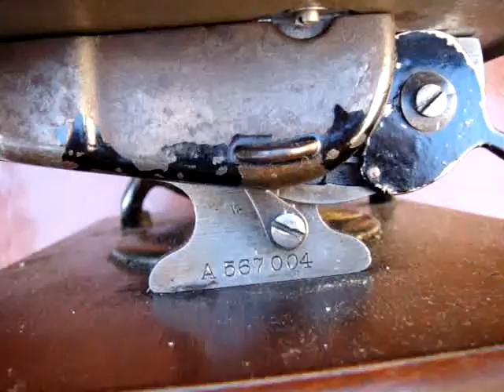Old Vintage Antique Chain Stitch Sewing Machine Wilcox Willcox & Gibbs SEE VIDEO